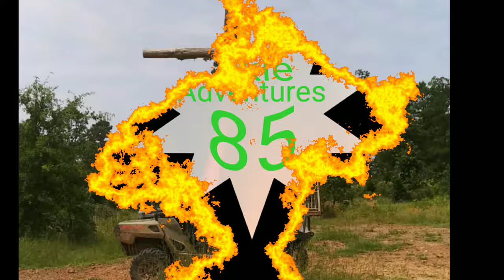Adventure at Pine Mountain ATV Park!!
A compilation of our day at Pine Mountain ATV park! Enjoy!!

For the best nutritional supplements on the market go check out